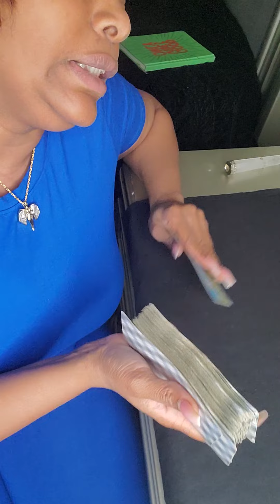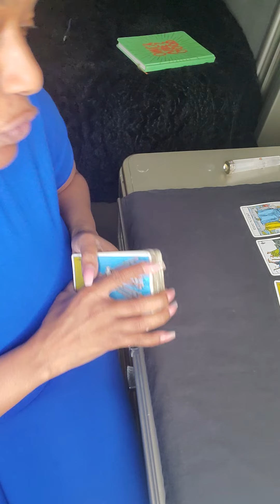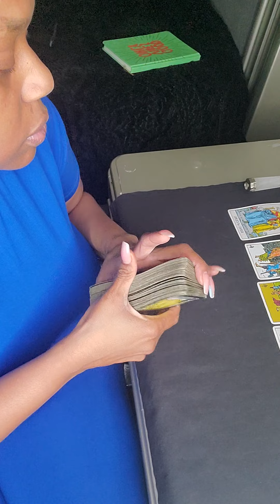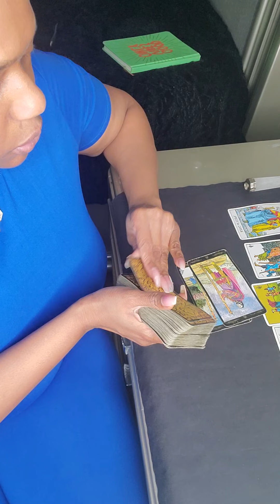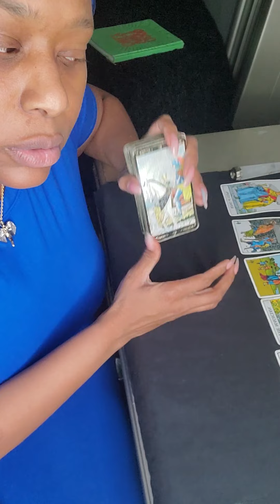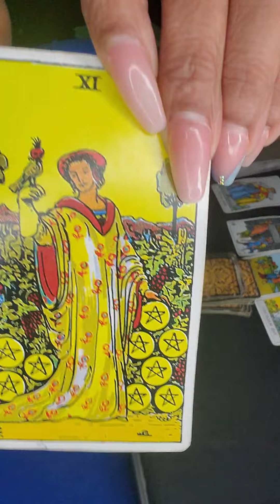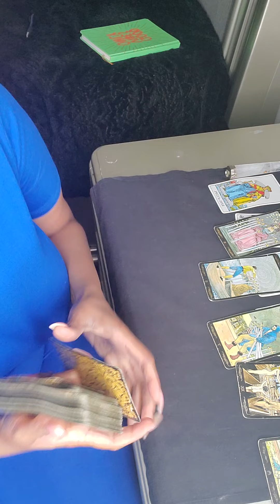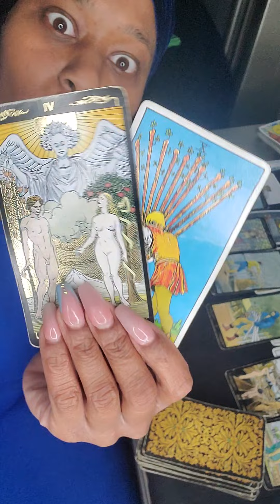♐ Leave me alone